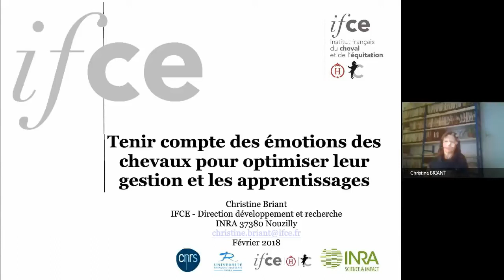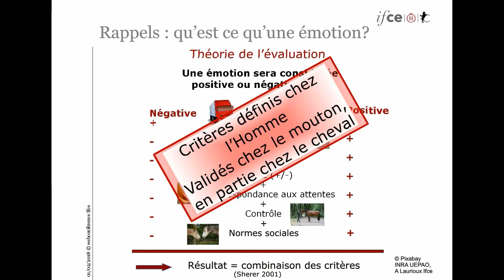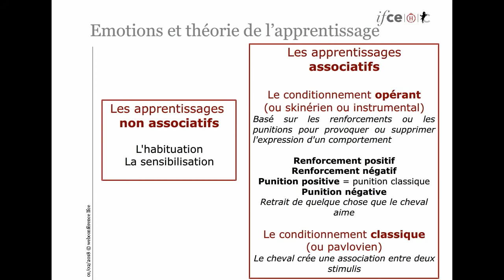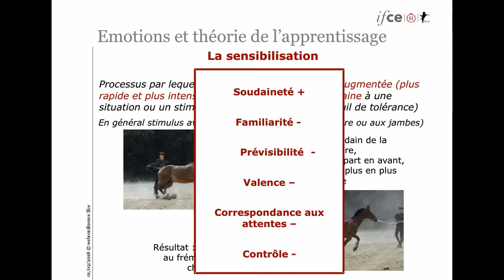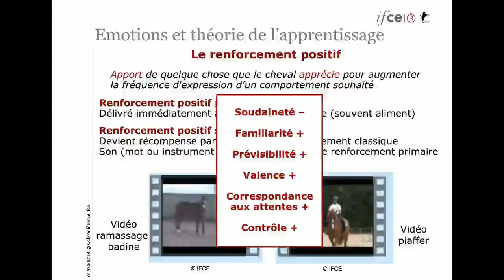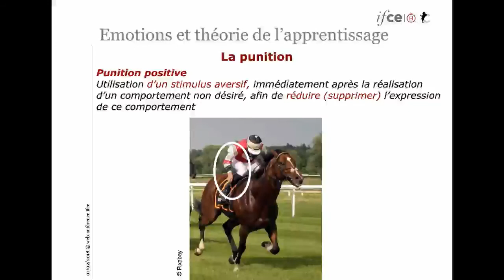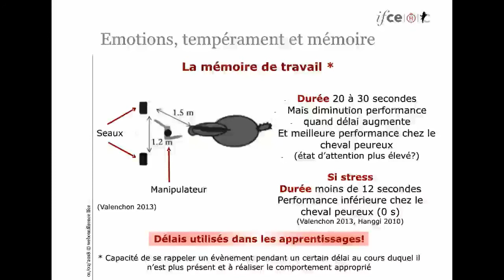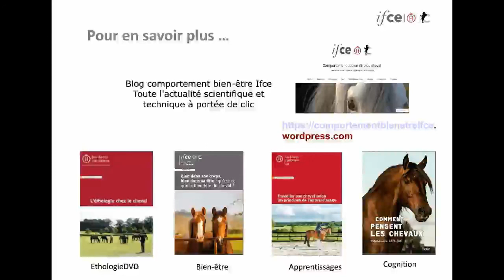Christine Briant - Tenir compte des émotions optimise les apprentissages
Webconférence réalisée le  1er février  2018.

Emotion et apprentissage sont étroitement liés. Cette webconférence vous explique pourquoi et comment en tirer profit.